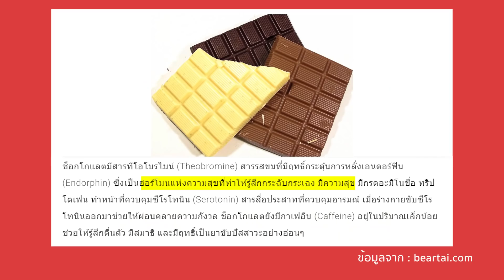Eat Local Food in Nan, Thailand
น่าน- เที่ยวเนิบๆ แต่กินน้าากหนัก เริ่มจากโซ้ยข้าวซอยที่รสชาตินุ่มนวลหอมกะทิ ไก่รุ่ยๆชิ้นใหญ่ ชิมข้าวกั๋นจิ๋น (ข้าวคลุกเลือด) ตามด้วยน้ำพริกข่าที่เป็นคู่แท้ของเนื้อลวก ไส้อั่วอร่อยที่ละเอียดละลายในปาก และอาหารไทยลื้ออย่างหญ้าหมาน้อยเด้งดึ๋งๆอิหยังวะ

แล้วก็เข้า ‘ปัว’ ไปไร่ช็อกโกแลตที่ผลิตจากต้น เอ้ย! จากเม็ดโกโก้ ได้ความรู้และความอิ่ม555 จากนั้นก็แปลงกายเป็นสาวไทลื้อเดินถ่ายรูปกลางทุ่งนาเขียวๆ สนุกมว้าาาาก

แต่ความจอยครั้งนี้จะไม่อิ่มเอิบขนาดนี้ถ้าไม่ได้ Pejoy ขนมในดวงใจแค่กัดเข้าไปจะได้รสช็อคโกแลตหอมๆจากแอฟริกาผสานกับความกรุบกรอบของแป้งสาลีนำเข้า100% บอกเลยว่าอร่อยจะอี้ บ่มีตี้ใดแล้วเจ้า กิ๋นของอร่อยๆละจอยมาก เพราะความจอยเริ่มต้นจากข้างใน ตอนนี้มี 3 รส คือ ช็อกโกแลต คุ้กกี้แอนด์ครีม และ รสใหม่ ช็อกโก้มิ้นท์

ถ้าอยากกินตอนนี้เลย เดินไปเซเว่นหยิบ Pejoy มาโลด

อย่าลืมติดตาม EP.2 อาทิตย์หน้านะจ๊ะ ขึ้นเด่นช้างนอน ขึ้นล้วนๆ 7 ชั่วโมง มิ้นท์แทบตาย ส่วนน้องผู้ช่วยคนใหม่ของมิ้นท์นั้น... สงสารเลย